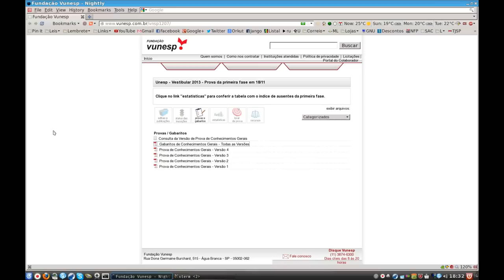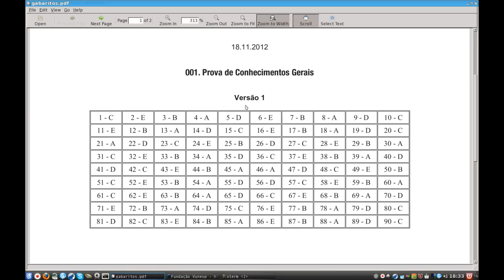UNESP: fraude no vestibular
O vestibular da Unesp 2013 (Vunesp) apresentou um gabarito viciado com o padrão E-B-A-D-C repetido de 5 em 5 questões em todas as versões da prova. ATENÇÃO para quem não entendeu o vídeo: analise as questões de 1 a 5, depois de 6 a 10, depois de 11 a 15 e assim por diante. Separe em blocos de 5 questões.

Aluna gabarita prova da Unesp após descobrir sequência das respostas

Aluna de Rio Preto, SP, acerta todas as questões da 1ª fase da Unesp

Denúncia enviada ao Ministério Público... resta saber o que será feito...

Fraude no vestibular Unesp 2013?